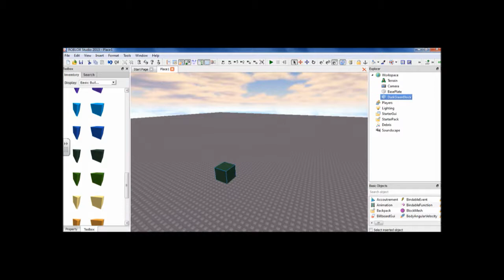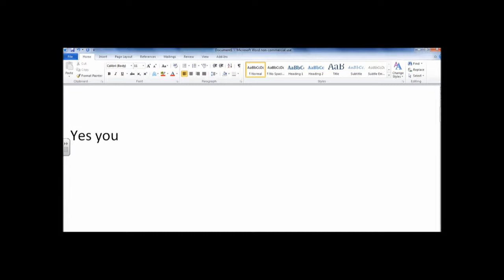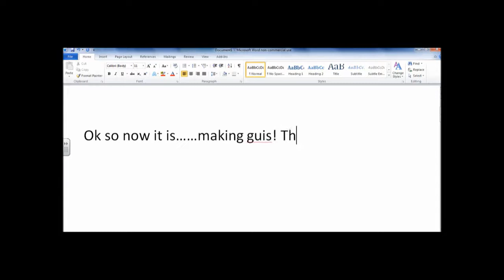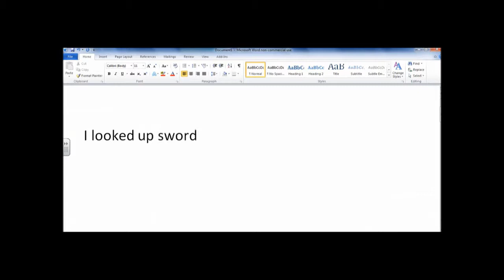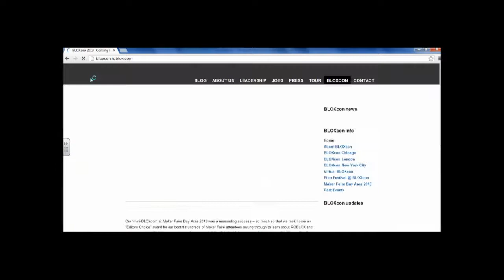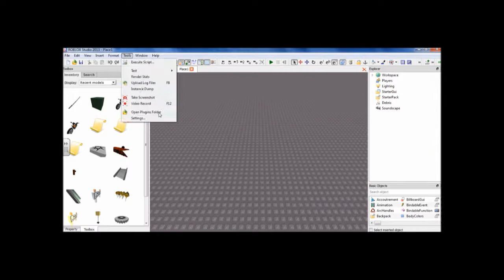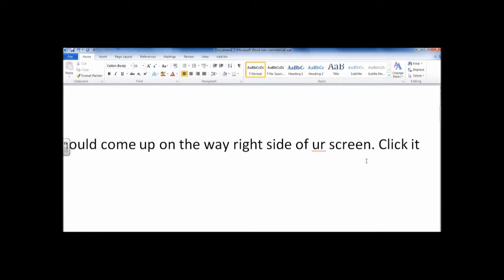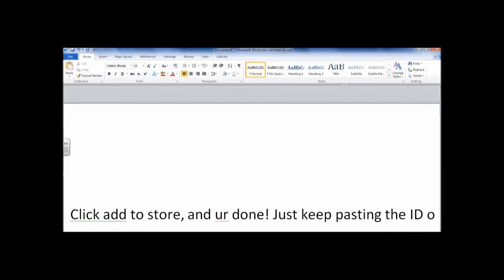ROBLOX Studio for begginers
for testedcody